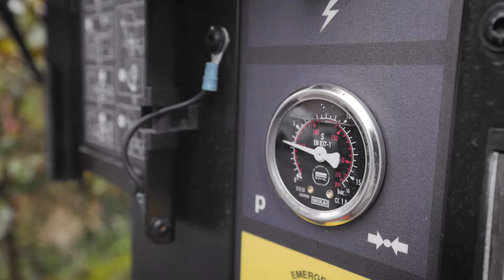Assainissement du chauffage au sol à Riehen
Vous avez des problèmes avec votre chauffage au sol? Nous assainissons avec le HAT-System original de Naef-GROUP.